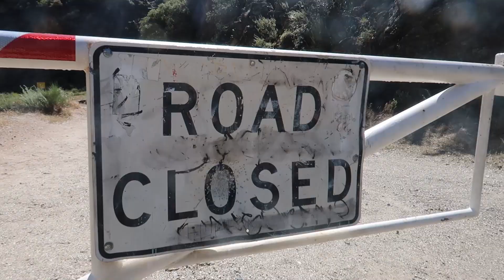The Bridge To Nowhere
This hike was incredibly difficult, and since we really did not know what were doing, we got turned around multiple times. However, that is what makes exploring, hiking and adventuring the best. Hope you enjoy the journey.

I work at TMZ and vlog for fun when I'm not working to show you life in LA.